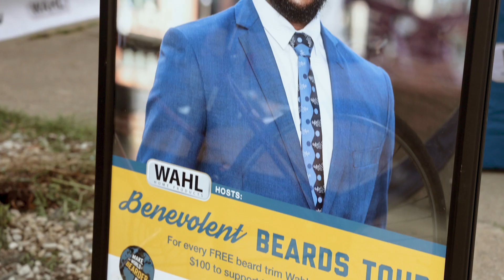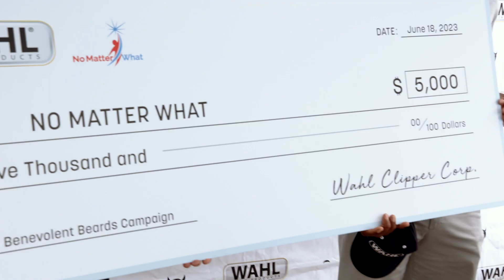Chicago Police Officer’s Facial Hair Helps Raise Money for South Side Children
Last year, Chicago police officer Kenneth Griffin was honored as a finalist in the Wahl ‘Benevolent Beards’ Contest for his charitable efforts and impressive beard. He started the charity ‘No Matter What’ to mentor at-risk kids from the same South Side neighborhood he grew up in, and offers them new experiences like summer camps where they can feel safe and have fun. To celebrate Griffin’s ability to combine good grooming with goodwill, Wahl brought its mobile barbershop to the Real Men Cook Event this past Father’s Day Weekend. For every FREE beard trim Wahl donated $100 to support his charity — raising $5,000. And in August you can meet the bearded guys we found this year who are doing good while looking good – like Kenneth. Your vote will help one of them win $20,000 for himself, and $5,000 for his charity.